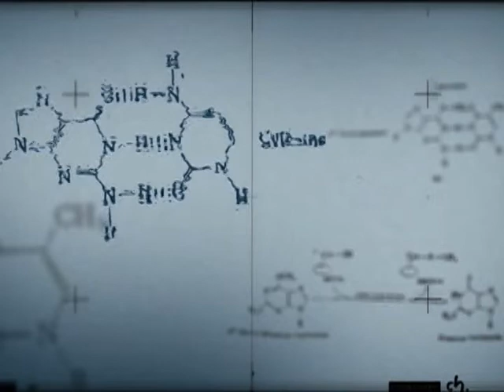Novo programa discute os avanços e desafios da agricultura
INTERPROGRAMAS - 30.04.13: Estreia nesta terça-feira (30), na TV NBR, o "Conexão Ciência". No primeiro programa, os desafios e avanços da agricultura e o trabalho que é desenvolvido pela Empresa Brasileira de Pesquisa Agropecuária estarão em pauta. O entrevistado será o presidente da Embrapa, Maurício Lopes. O "Conexão Ciência" será exibido toda terça-feira, às 20h30.